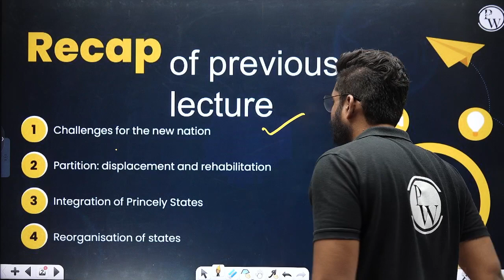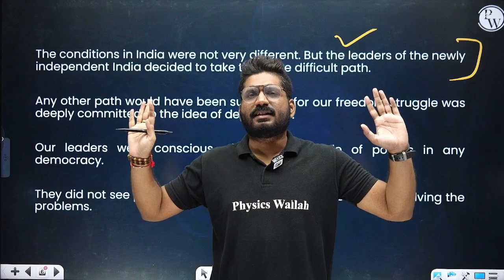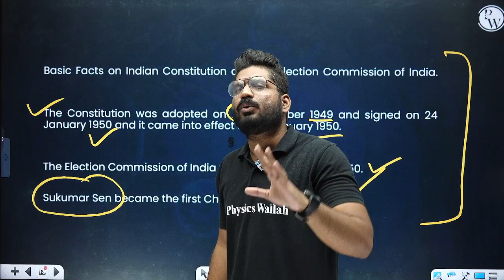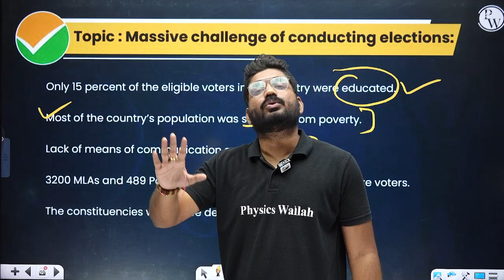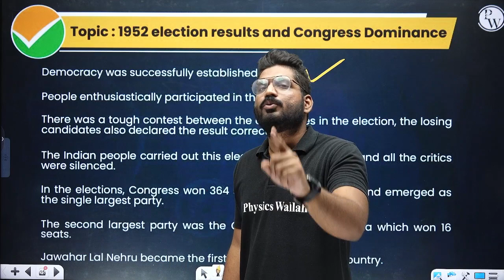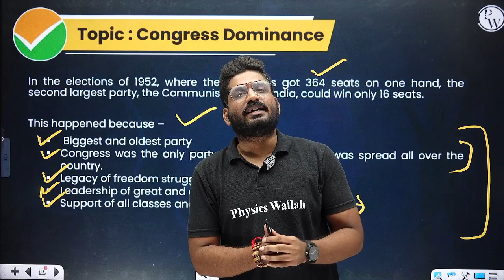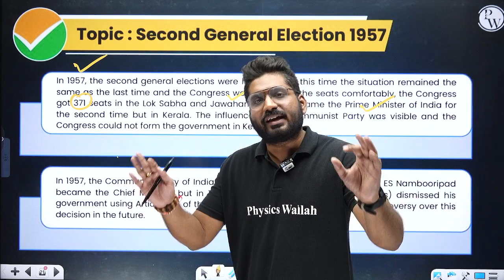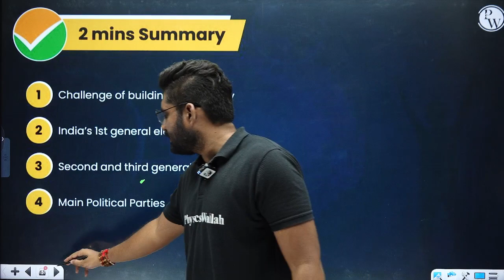Era of One Party Dominance - Part 1 | Political Science | CUET Safal 2.0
The 'Era of One Party Dominance' (Part 1) denotes a historical period when a single political party held significant sway in a country's governance. Examples include India's Congress dominance post-independence. This era shaped political landscapes, influencing policies and governance structures profoundly.

About Safal 2.0 Batch👇

1. This free batch is for CUET UG 2024 Exam Preparation.
2. Subjects covered in this batch will be Physics, Chemistry, Mathematics, Biology, General Test, English, Hindi, History, Geography, Political Science, Economics, Applied Mathematics, Accountancy, Business Studies, Legal Studies, and Psychology.
4. Once you enroll in the batch, you’ll get a lecture planner which will help you to understand the structure of the batch.
5. Classes will start on 24 August, and students will be given recorded lectures that will be available till 10 February 2024.
6. After the lecture, each student will be given annotated notes of the lecture along with a DPP (Daily Practice Problems) to solve the most relevant questions.
7. Doubts of students will also be catered to in the Batch.